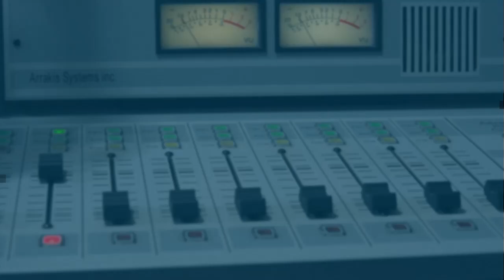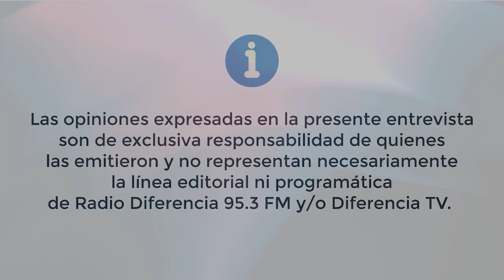Recursos para APR | Contacto Hora 13 Diferencia Radio TV